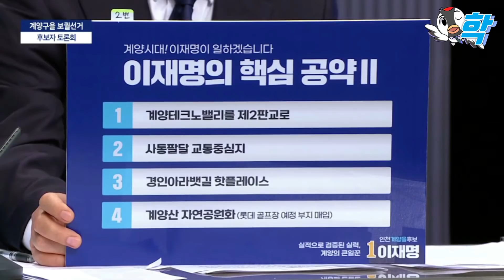토론초보 윤형선, 웃음 안겨주며 처참한 완패.. 천재 이재명의 벽은 역시 높았다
& 비지니스 문의 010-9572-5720 정치일학
& 깨어있는 시민의 힘 : 농협 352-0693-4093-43 오치*

*본 채널은 최현준tv, 진용호tv 와